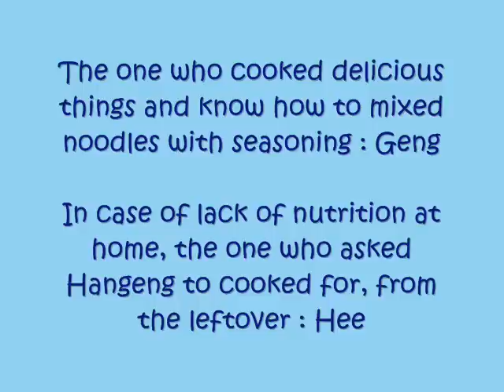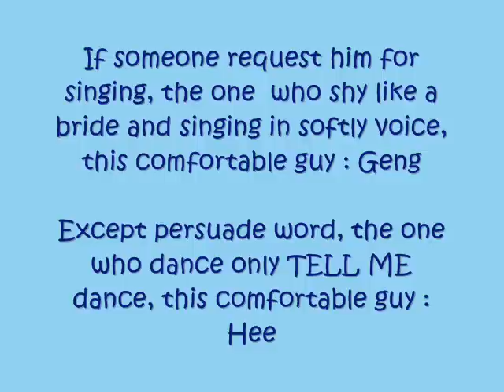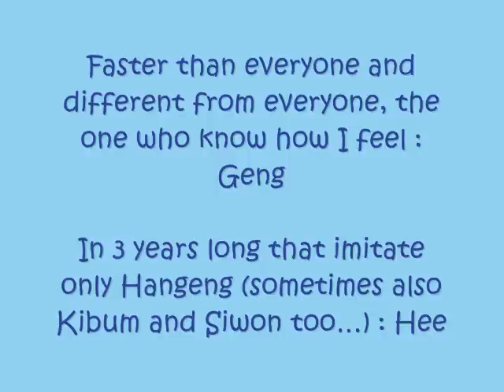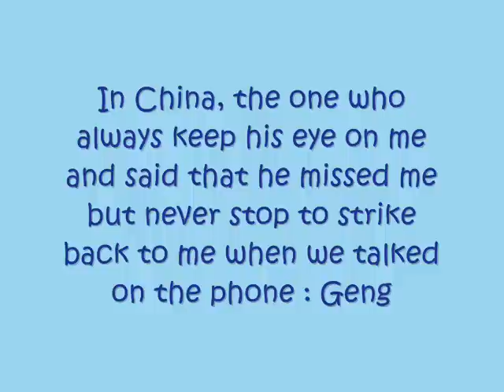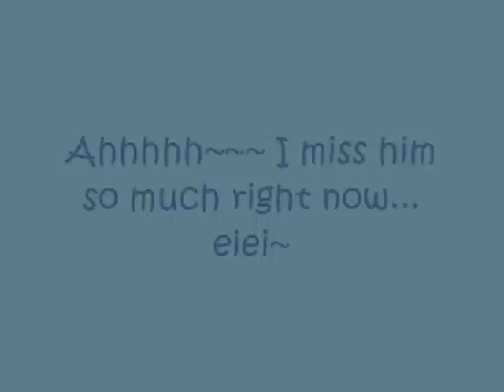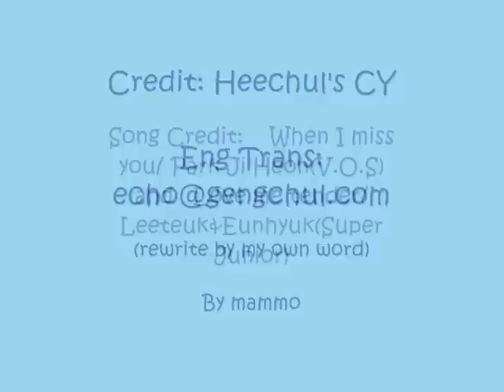Heechul CyWorld update about Hangeng 080923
Geng and Hee
It's updated on 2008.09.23, not really new staff but i think it's kind of cute expresstion of 2 lovely Brother^^